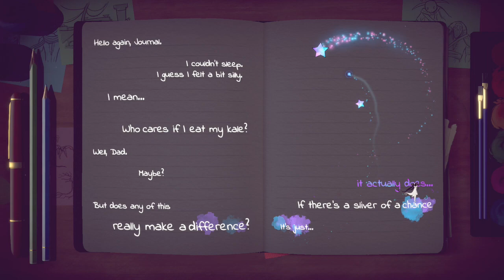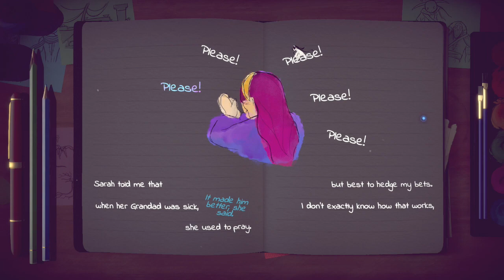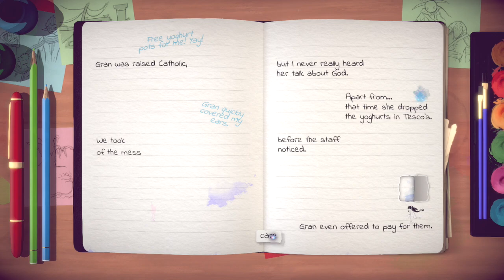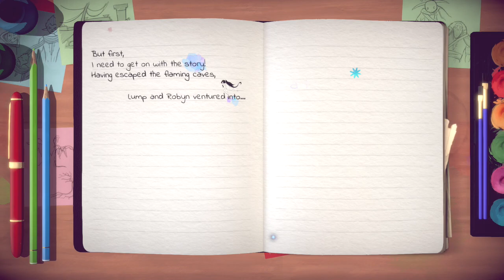Lost Beyond The Page Part 14